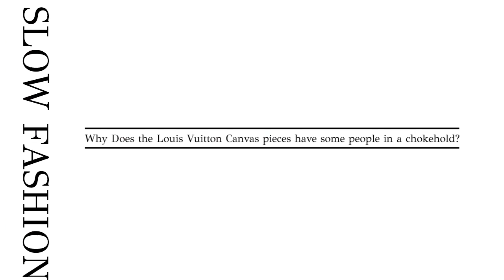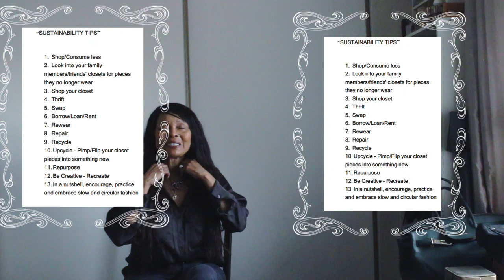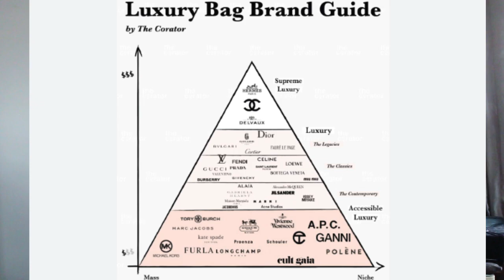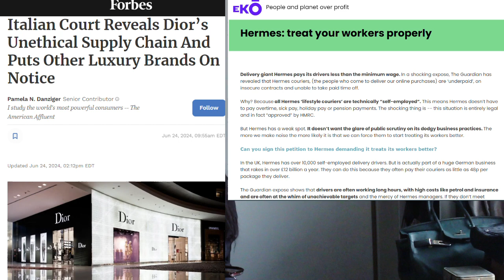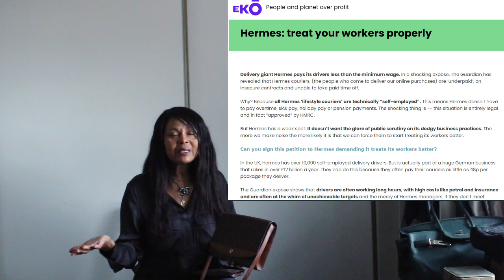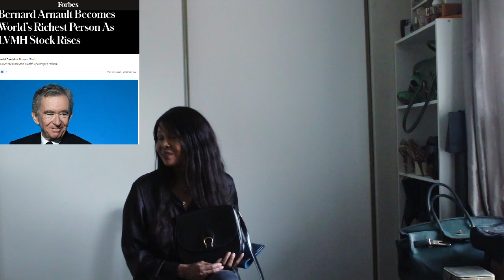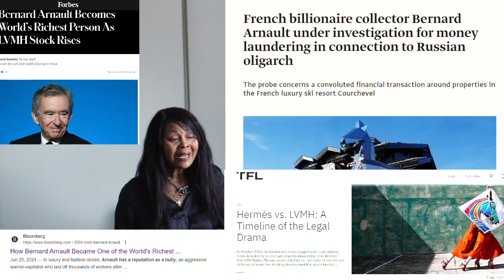WHY Louis Vuitton has YOU in a Chokehold😲🫨Let's Discuss Virgil Abloh & Pharrell| Sustainably Stylish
Today's video discusses the Louis Vuitton monogram canvas pieces that everyone loves? Lets chat about it!

Click THUMBS UP or DOWN if you have (NOT) learned something or enjoyed the video and leave a comment to let me know.